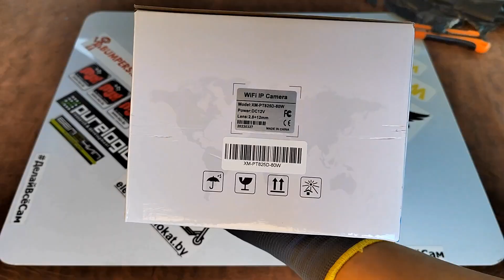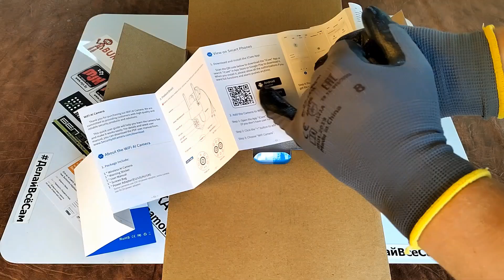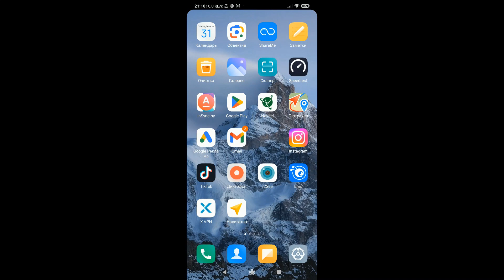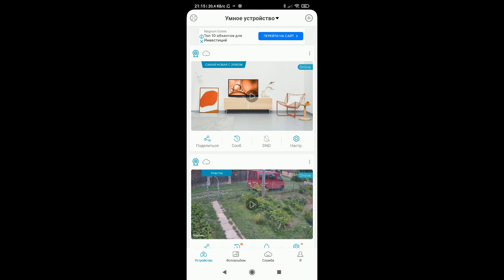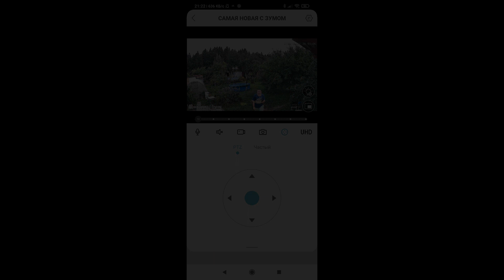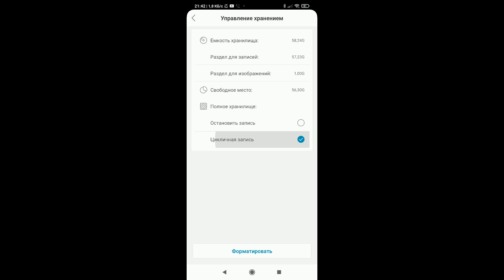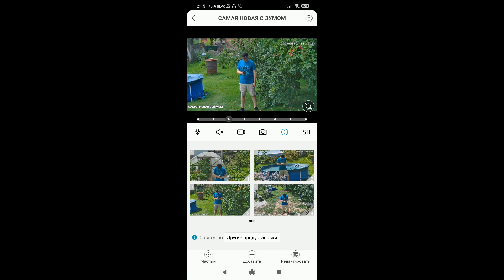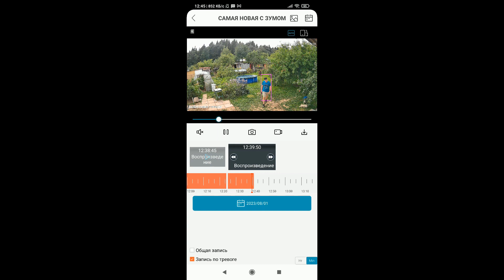ЛУЧШАЯ Wi-Fi камера видеонаблюдения с Алиэкспресс. Настройка iCSee.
Видео обзор на систему безопасности iCSee. Это лучшая система видеонаблюдения из Китая.
Если Вы ищете видеонаблюдение с Алиэкспресс, ip камеру или wifi камеру, то это видео для Вас ! Лучшая wifi камера видеонаблюдения основанная на системе icsee app. В видео подробная icsee настройка камеры.

Ссылка на Wi-Fi камеру проверенного продавца:

делай всё сам,
cделай всё сам,
cделай сам,
бери и делай,
DIY,